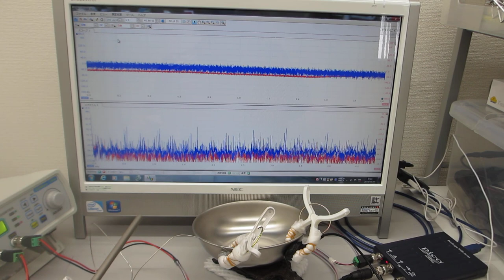超音波発振制御プローブの相互作用（超音波の発振制御技術）